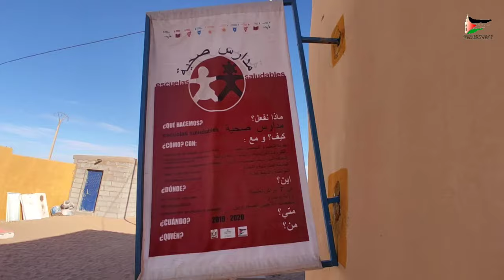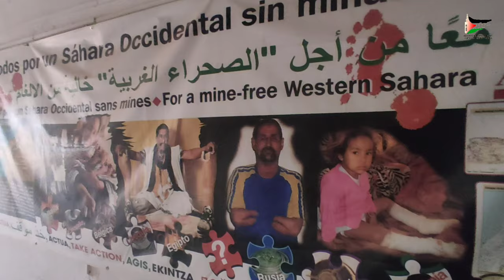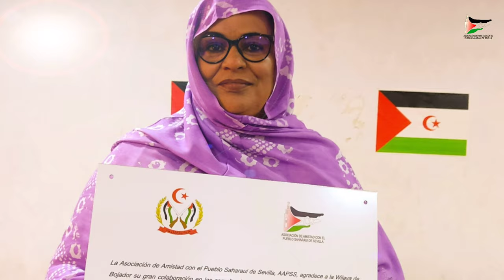VISITA INSTITUCIONAL NOVIEMBRE 2021